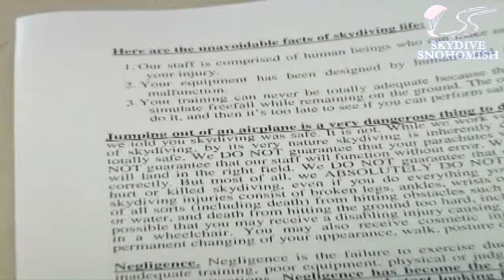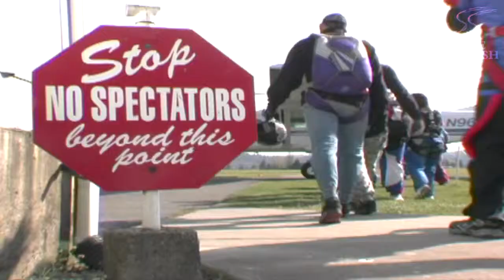Amir Assi's Tandem skydive!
Amir Assi's tandem skydive on Thursday, August 30, 2012 with Sonya Kadrevis.